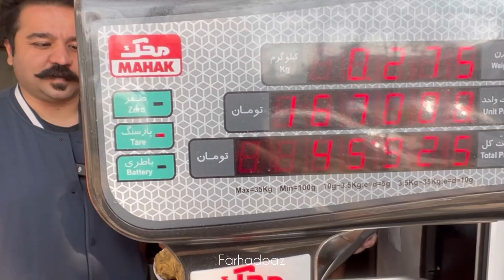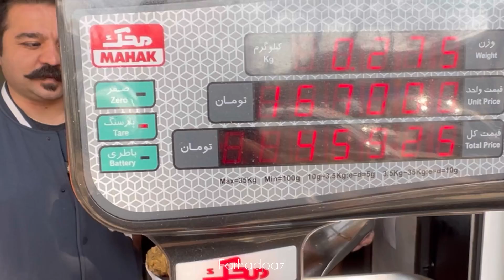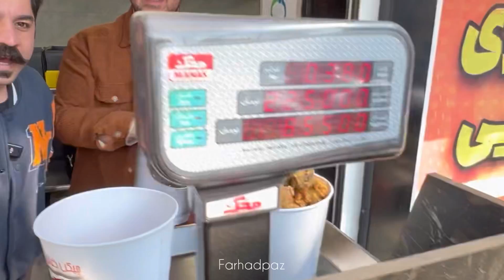شعبه دوم چیکن ذغالی تو خیابان دزاشیب | Chicken Zoghali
اومدم شعبه دوم چیکن ذغالی تو خیابان دزاشیب

.چند وقته که افتتاح شده و یه کار جالبی که اینجا کردن اینه که انواع سوخاری رو به صورت کیلویی و حتی دونه ای میفروشن و شما میتونین از هر ایتم سوخاریشون هر چنتا میخواین انتخاب کنید
.کتف و بال ذغالیشون که بینظیره هیچ جا واقعا این طعم و خوشمزگیرو نداره

ماهی قزل آلا ذغالی و سیب زمینی زعفرونی ذغالیشون جزو بهتریناست من خودم همیشه مشتری ماهی هاشونم
.واسه مهمونیها و دورهمیاتون حتما بهشون زنگ بزنید کارتونو راه میندازن😉

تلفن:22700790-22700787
آدرس:نیاوران،خیابان باهنر،نبش سه راه نیاوران